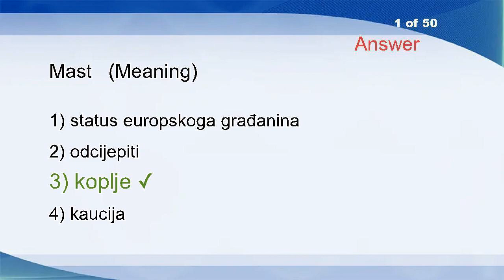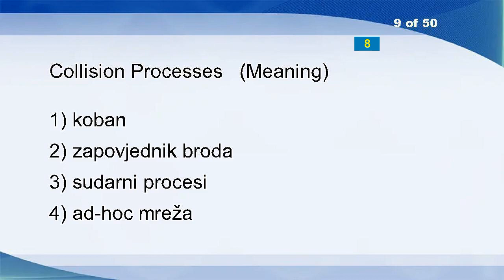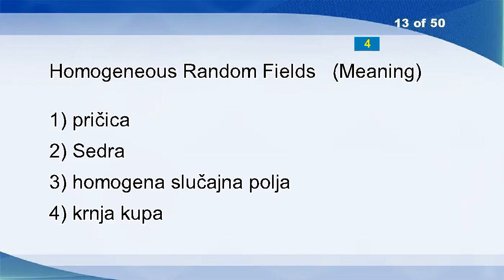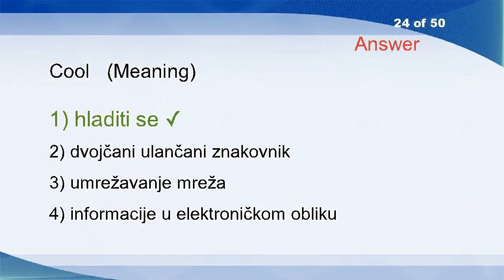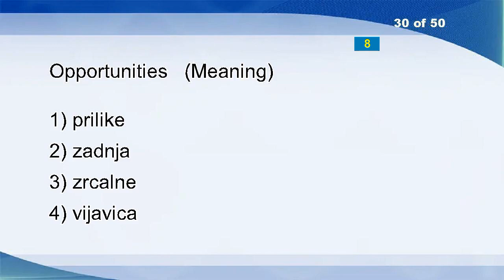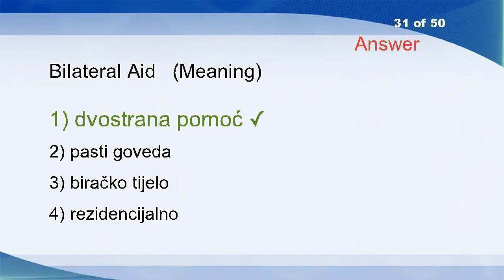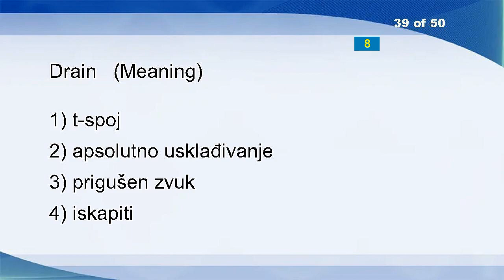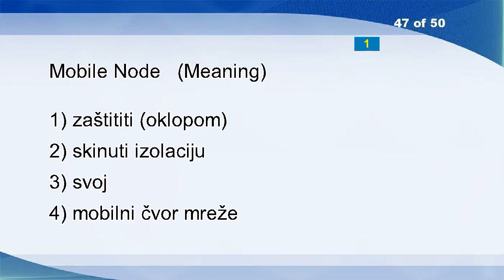English Croatian Vocabulary Word Power Test 832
Mast
IEEE Standards
Mechanical Sensing
Dash
Attractive
Care Of
Artificial Radionuclides
Arrow
Collision Processes
Economic
Tourist Offer
Compound
Homogeneous Random Fields
Subdermal
Onion
Lead
Cutting
Acclivity
Scale Drawing
In Order To
Beat
Cover
Scheduled
Cool
Obligatory
Back Up Force
Telemeter
Occupy
Act As
Opportunities
Bilateral Aid
Local Computer Networking
Aircraft Undercarriage
Birthplace
Impenetrability
To Lay Down Provisions
Separation
Noisome
Drain
Eternal
Inspector
Courthouse
Northern
Silly
Heavy
Pluralism In The Media
Mobile Node
Guinea
Nationalization
Microcard Reader